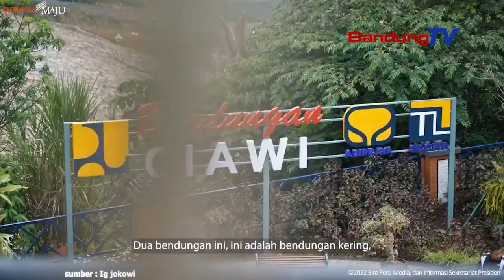Ieu Bendungan, Diklaim Mampuh Ngadalikeun Caah di DKI Jakarta!!!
Presiden RI Joko Widodo (Jokowi) ngaresmikeun
dua bendungan kering anu dipiharep
mampuh ngadalikeun caah di DKI Jakarta,

nya eta Bendungan Sukamahi tur Bendungan Ciawi,
di Kabupaten Bogor, Jawa Barat.

Joko Widodo netelakeun,
Bendungan Ciawi sarta Sukamahi

dipiharep mampuh ngurangan caah
di Jakarta meh 30,6 persen.

Lian ti eta bendungan anu dua,
Presiden nembrakeun ketak ngadalikeun caah
di Jakarta bakal leuwih hade